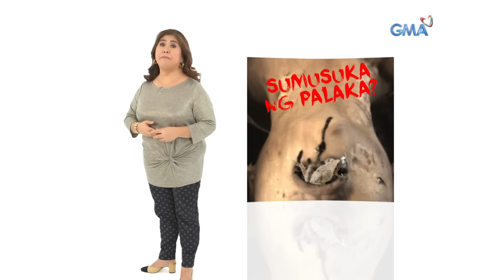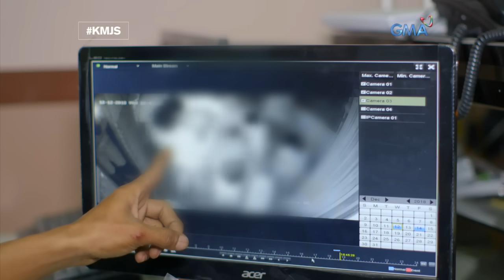Kapuso Mo, Jessica Soho: Babae sa Butuan, sumusuka diumano ng palaka at insekto?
Aired (December 16, 2018): Totoo nga bang sumusuka ng palaka at insekto ang babaeng ito mula sa Butuan, Agusan del Norte matapos diumano siyang... mabarang?!